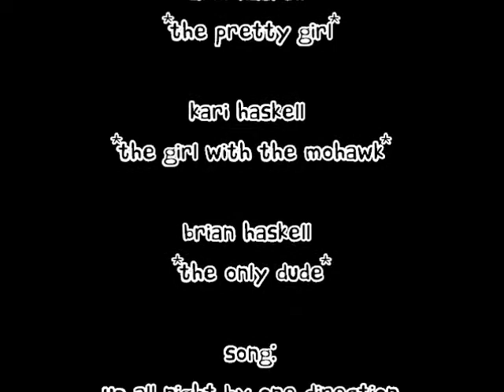Up All Night - One Direction - Webcam Party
A webcam party with Abbi, Kari, and Brian Haskell!